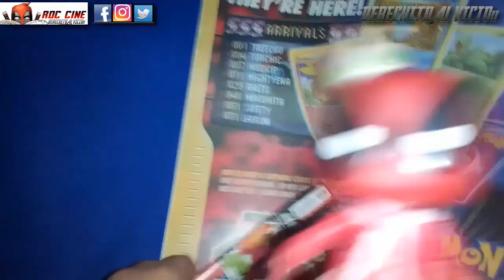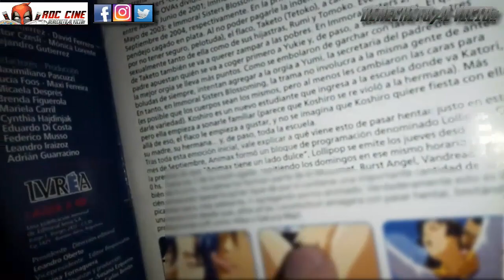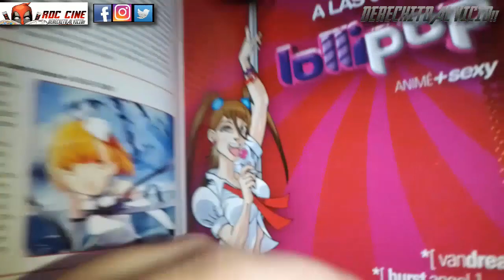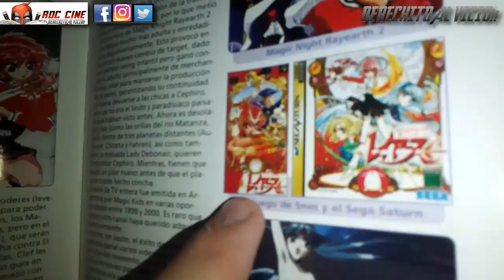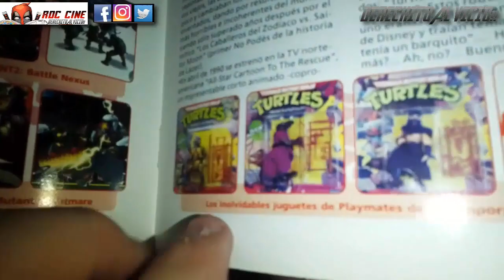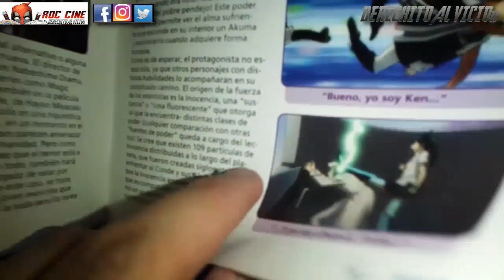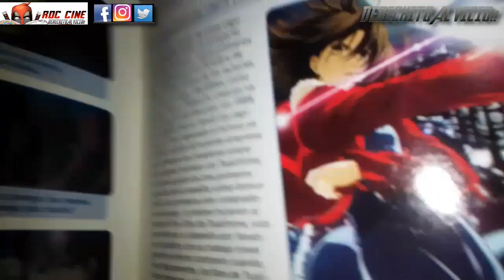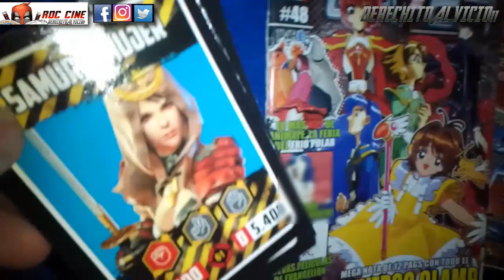[RDC] Unboxing Revista Lazer #48 - La Ultima Retro Reseña De Las Clamp y Unboxing Cartas Free Fire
Derechito al Vicio! Somos RDC Cine y te traemos la ultima Retro Reseña de la Revista de manga y anime Lazer numero 48, publicada en Argentina por la Editorial Ivrea.

¿El mundo se volvio más bizarro desde entonces? ¿En otra linea temporal Animax traeria Hentai a su canal de anime? ¿Las noches de ISAT fueron reeemplazadas por discord y gaseosas sin azucar? Todo esto y mas lo descubriras en nuestra reseña de esta semana. No te lo pierdas!! XD